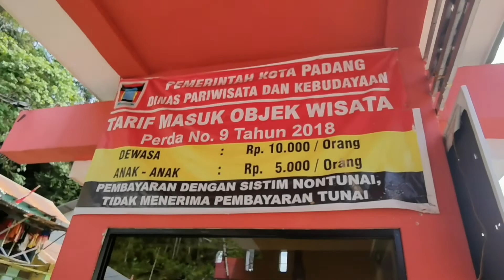Tracking Ke Puncak Gunung Padang Sumbar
Gunung Padang atau Gunuang Padang adalah sebuah bukit kecil dengan ketinggian puncak sekitar 80 meter di atas permukaan laut yang letaknya berada di seberang selatan dari muara Batang Arau dan termasuk dalam wilayah Kecamatan Padang Selatan di pulau Sumatra. Yuk simak vlog perjalan tracking saya bersama teman2 hingga sampai ke puncak gunung padang.